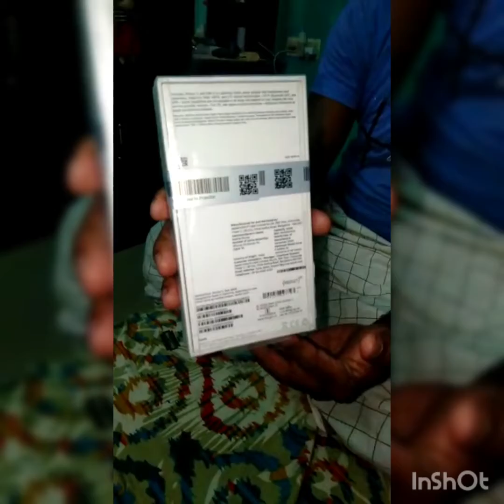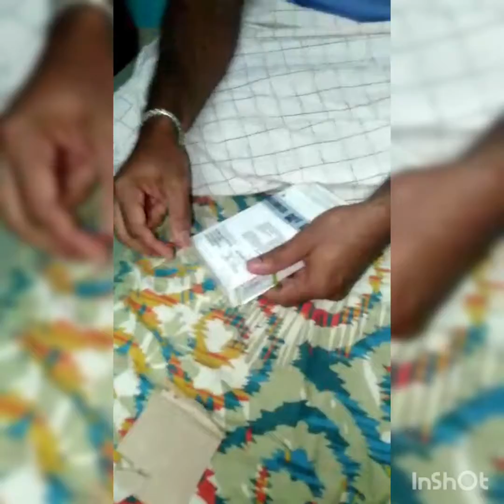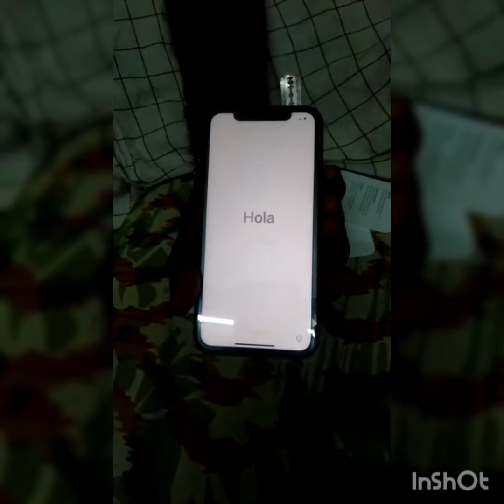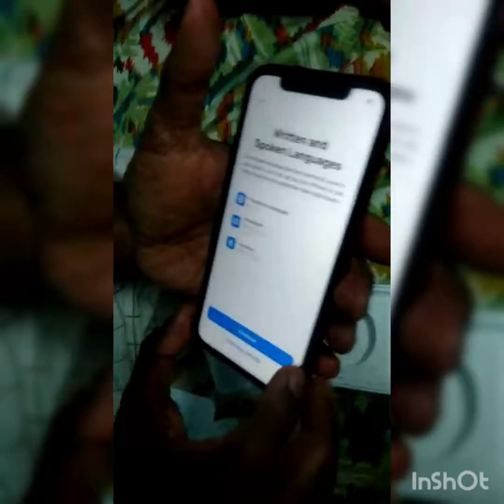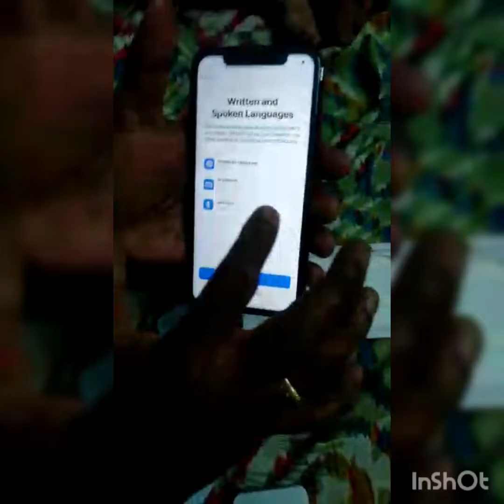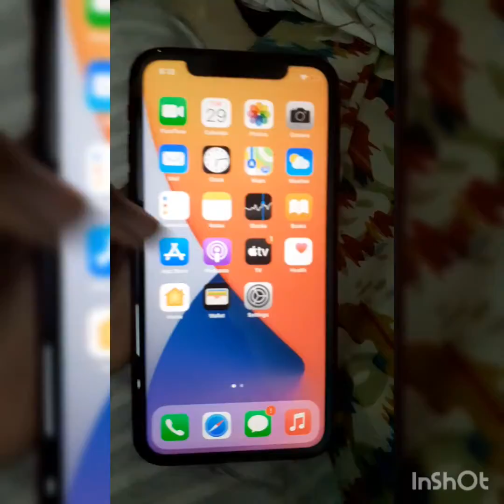unboxing I phone 📱